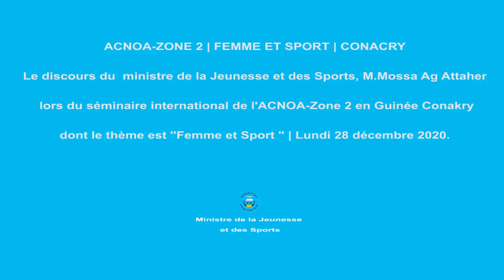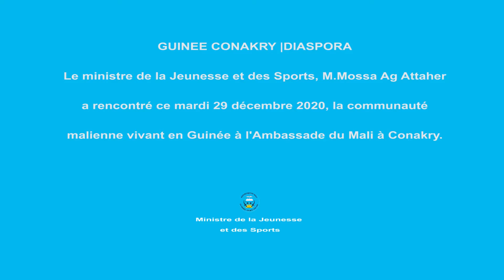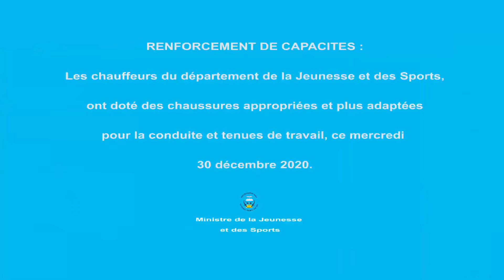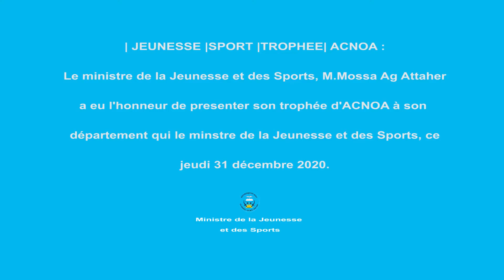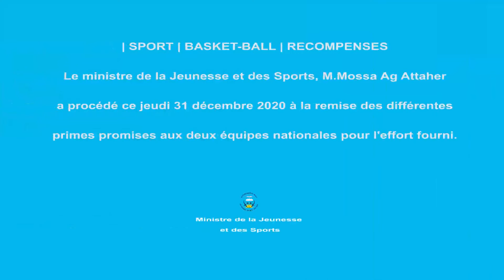Mon agenda de la semaine du 28 décembre 2020 au 3 janvier 2021.